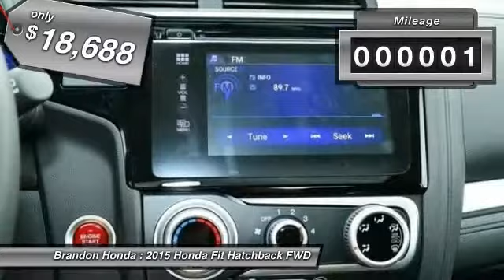2015 Honda Fit Tampa FL M786426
2015 Honda Fit EX - $18688

Brandon Honda
9209 East Adamo